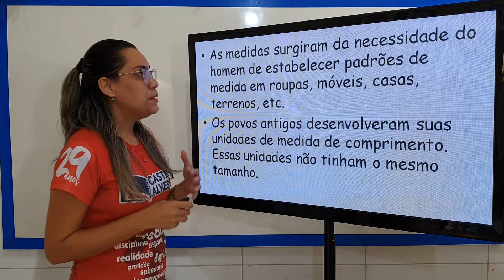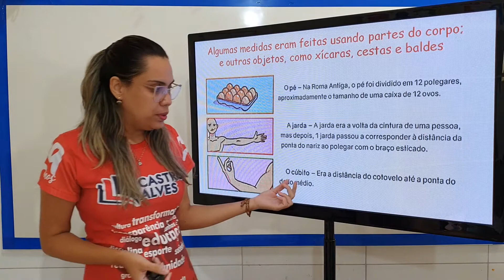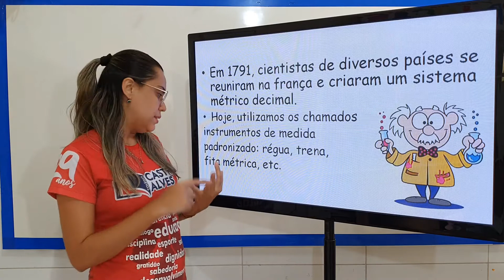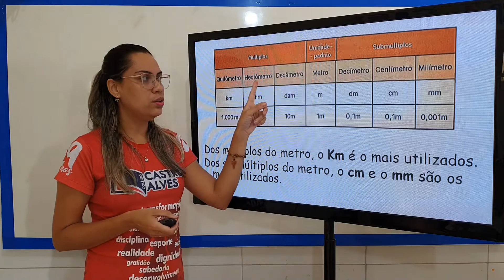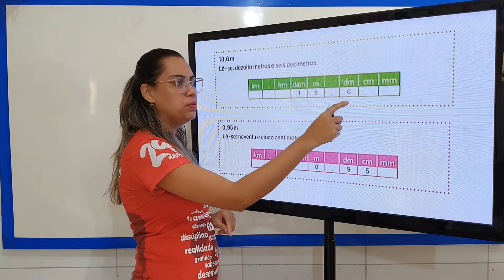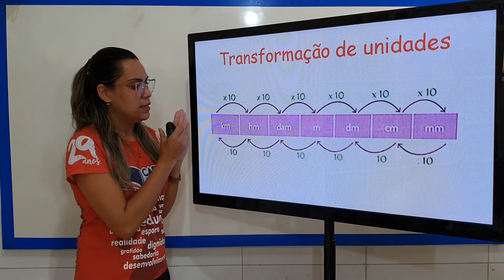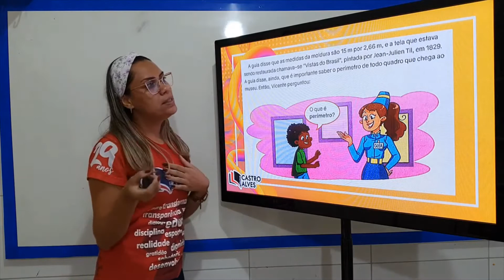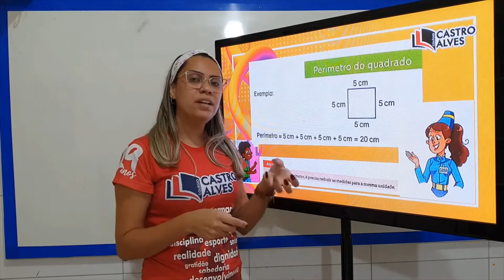5 ANO - MATEMÁTICA / AULA 52 / PROFESSORA: TATHYELLY